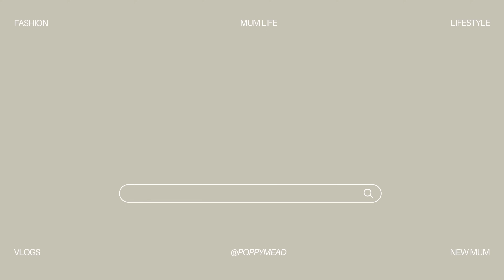Weekly vlog - Moving day, hair transformation & more | Poppy Mead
Love you all Xxxx
Pops :)